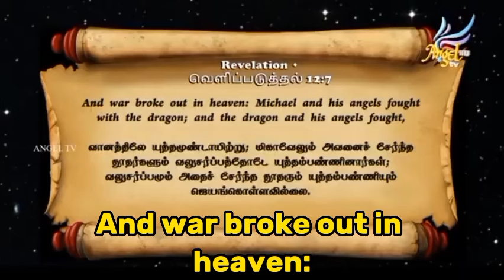Prepare for War - Word for 2024 - Part Three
Excerpt from Jesus Ministries New Year Prophetic Conference, by Brother Sadhu Sundar Selvaraj.